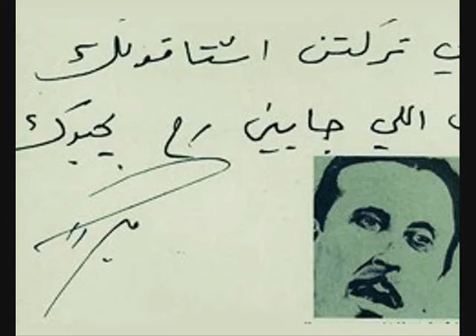فيلمون وهبة - البياع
من تأليف الأخوين رحباني قدم خلال حفلة معرض دمشق الدولي سنة 1966